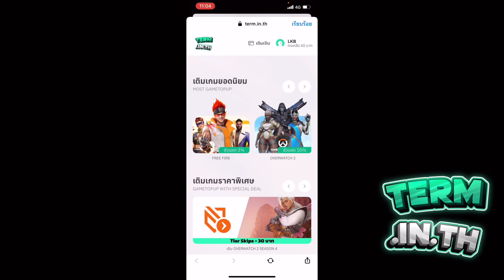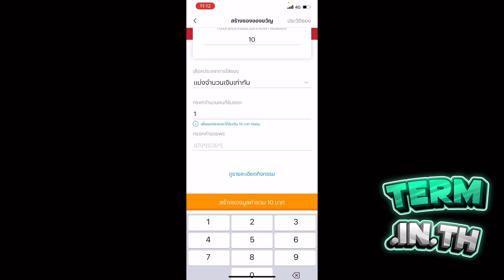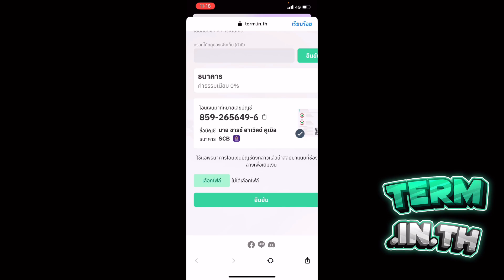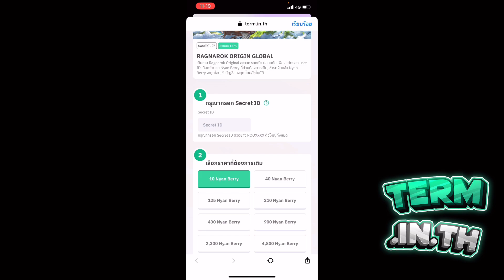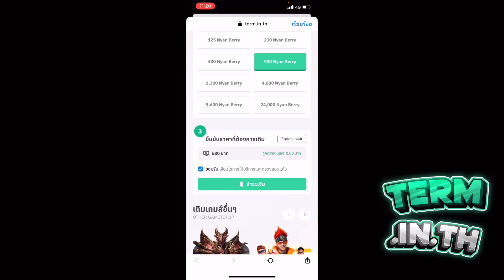Ragnarok origin เทสงูดำ2ใบ2ดาว ฆ่าคนดีไหม Card masterค่าCDEFช่วยกันCri ได้เยอะไหมคับ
Line thechampshop

ร้านรับเติมเงิน
Elasticshop=Line @elasticshop รับออเดอร์มีคนเติมให้

term= เติมอันโตมัติ

Topdonate
1.kruber               30100
2.saki                   10000
3.noir                      2000
4.Arcanaworld      2000
5.ploy                     1000
6.akekz                  1000
7.Pinklomeo           400
8.Inthira Mm           180

top1-6 ขึ้นชื่อทุกเกมคับ ทำตอนนี้7เกม+ คับ 10เกมก็ลงหมด ถ้าเป็นช่องytช่องใหม่บอกได้นะคับเดียวช่วยโปรโมตให้

1.ที่ช่องทาง superthank รูปหัวใจ ขอบคุณ ในคลิป
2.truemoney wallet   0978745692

donate ช่องทางไหนบอกใต้คอนเม้นหรือรอหมีเช็คเดียวขึ้นชื่อให้คับ